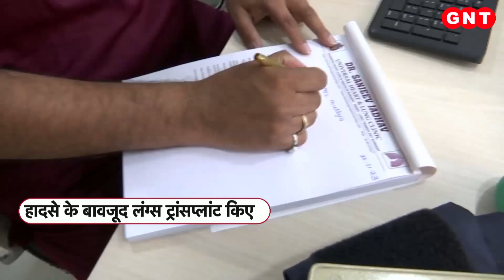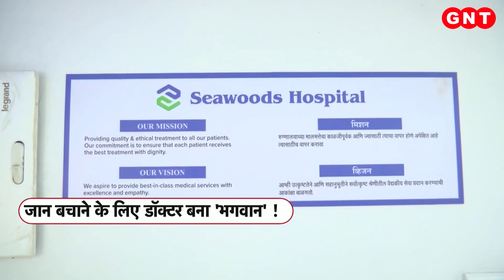Navi Mumbai: जान बचाने के लिए डॉक्टर बना भगवान, मरीज के लिए नहीं की अपनी परवाह... देखिए रिपोर्ट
डॉक्टर को भगवान का दूसरा रूप माना जाता है. क्योंकि मरीज़ों की ज़िंदगी बचाने में करिश्मा वही करता है. ऐसा ही अविश्वसनीय करिश्मा नवी मुंबई में सीवुड्स अस्पताल के सर्जन डॉक्टर संजीव जाधव ने कर दिखाया. डॉ जाधव ने एक मरीज की जान बचाने के लिए अपने ज़ख्मों की परवाह तक नहीं की. सिर्फ इसलिए कि अगर वो अपने ज़ख्मों की परवाह में लग जाते तो पुणे से कई किलोमीटर दूर चेन्नई में 70 दिनों से अस्पताल के बेड पर पड़ा 26 साल का एक नौजवान उम्मीद हार जाता.